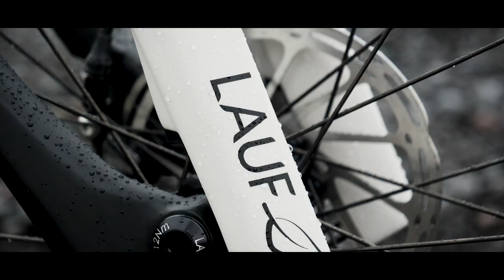200km Across Iceland's Lava Fields | Rift Gravel Race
Lauf invited us out to try Iceland's hardest gravel race, the Rift. A 200 kilometer epic ride across lava fields and between active volcanoes. The only thing is, Ollie has never tried gravel before and is allergic to river crossings.

In association with Lauf.

How much would you like to ride in Iceland?

If you'd like to contribute captions and video info in your language, here's the

Cayman (Instrumental Version) - HDBeenDope
Future Vibes - Qeeo
Golden Rules - Luwaks
Hurts (Instrumental Version) - Snake City (1)
Oak Tree Slumber - Flat Theory
Pink Mirrors - Ooyy
PREL Glitch Electri 2 - SFX Producer
PREL Glitch Fast 2 - SFX Producer
PREL Hit Glitch Ele - SFX Producer
Sad Expression - Myysk
Sad Expression STEMS BASS - Myysk
Sad Expression STEMS DRUMS - Myysk
Sad Expression STEMS INSTRUMENTS - Myysk
Seona - Ooyy
Travellers - Ran the Man
Truth Interlapse - Robert Ruth